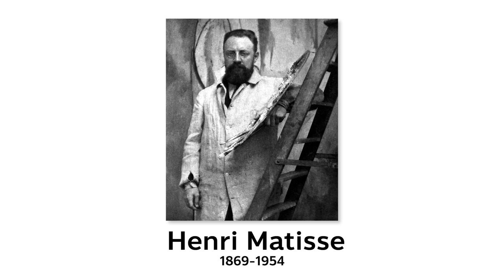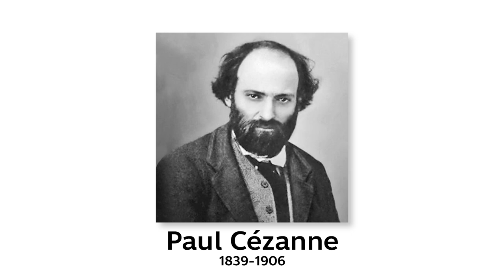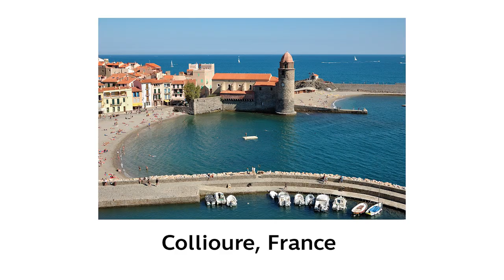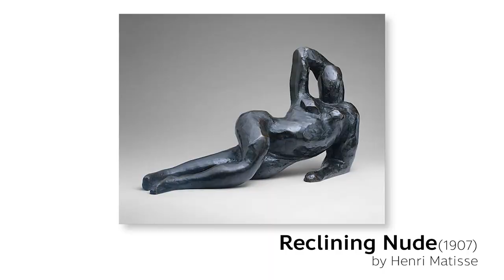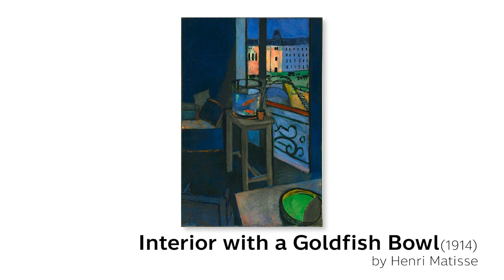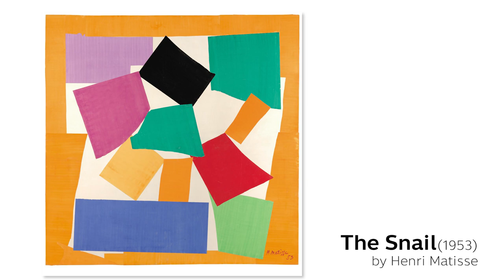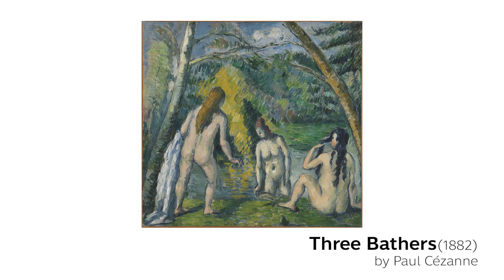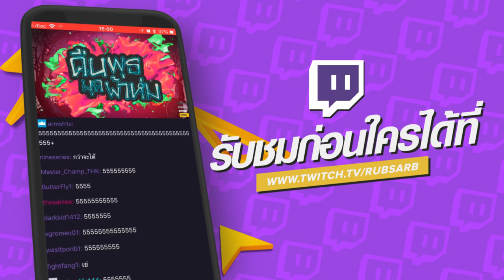ขั้วตรงข้ามของปิกัสโซ่ .. Matisse ! The Color Master ... [ศิลปะล่ะ EP.17]